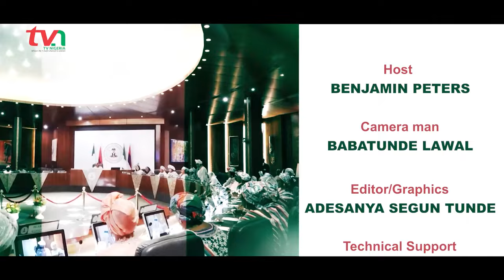The President's Chicago Certificate: A Lost Legal Battle To Unseat The President?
In a recent episode of our TV show, THE PRESIDENCY IN FOCUS, we had our guest Dr. Archbishop Joseph Ehindero who shared a positive perspective on President Tinubu and the ongoing Chicago certificate controversy. While this issue has generated significant debate and legal battles, our guest offered a unique and supportive viewpoint.

The controversy surrounding President Tinubu's Chicago certificate has gained national attention, with some questioning the authenticity of the documents presented. However, our guest emphasized the importance of due process and respecting the legal system.

They argued that the legal battles aimed at unseating the president seem to be facing uphill challenges, as the courts have yet to find substantial evidence to disqualify President Tinubu. Our guest encouraged viewers to let the legal process run its course and trust the judicial system to make the final decision.

The TV show, THE PRESIDENCY IN FOCUS our guest also highlighted some of the president's accomplishments during their time in office, suggesting that focusing on these achievements would be more productive than engaging in a contentious debate over the certificate.

In a time of division and uncertainty, our guest reminded viewers of the importance of respectful discourse and adhering to established legal procedures. It remains to be seen how the Chicago certificate controversy will ultimately play out, but the discussion on our show shed light on the importance of patience and maintaining a positive outlook, even in times of political controversy.